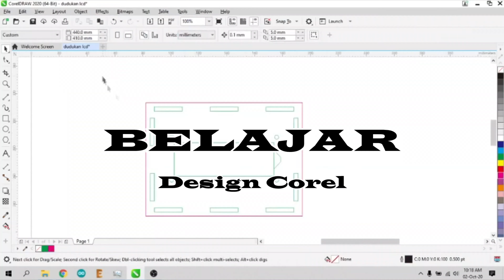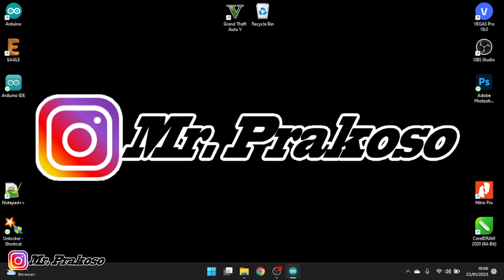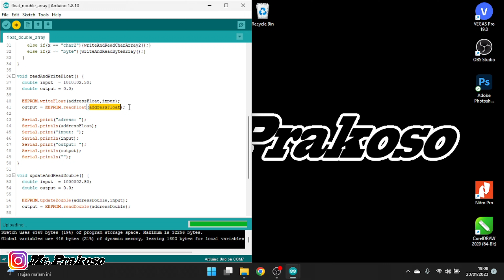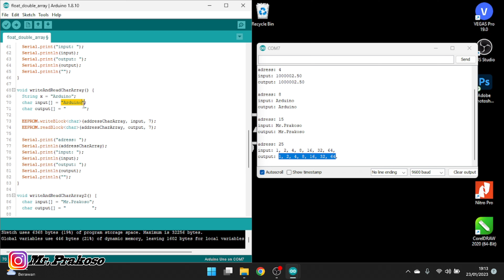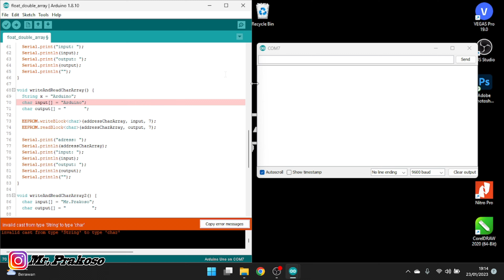Cara Read Write EEPROM dengan tipe data Float, Double, Byte Array, dan Char Array